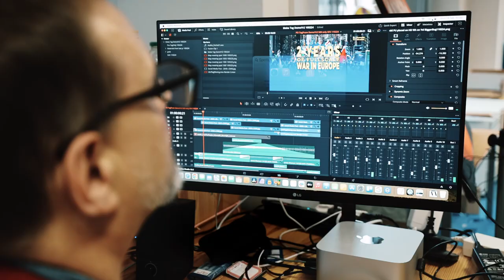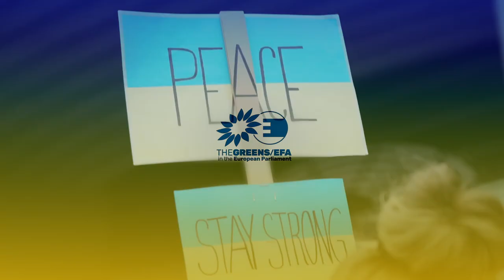2 years of war in Ukraine 🇺🇦💔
🇺🇦💔 Today marks 2 long years of war in Ukraine.

We honour the brave Ukrainians who are still defending themselves from Putin's aggression.

Our thoughts are with all those affected by the war.

Here we highlight volunteers from Promote Ukraine that have been supporting soldiers with supplies and moral support.

We dream of a peaceful and free Ukraine soon.

We StandWithUkraine💙💛